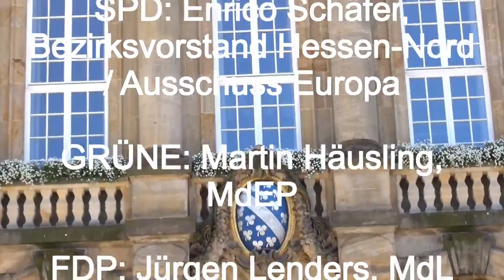TTIP Teil 5 Publikumsfragen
Podiumsdiskussion
der Attac-Regionalgruppe Kassel

"Transatlantisches Freihandelsabkommen
- Hat der Bürger in Europa noch eine Stimme?"
 Donnerstag, 15. Mai, 19 Uhr
Stadtteilzentrum Vorderer WestenElfbuchenstr. 3; Kassel (barrierefrei)
Teilnehmer am Podium:
GRÜNE: Martin Häusling, MdEP
LINKE: Michael Erhardt, Kandidat EP
PIRATEN: Anke Domscheit-Berg, Kandidatin EP
FDP: Jürgen Lenders, MdL
SPD: Enrico Schäfer, Bezirksvorstand Hessen-Nord / Ausschuss Europa
Einführungsreferat: Dr. Fritz Glunk (Herausgeber der Zeitschrift GAZETTE)